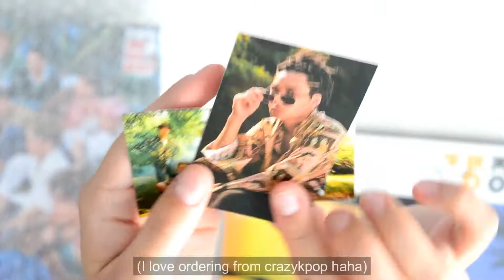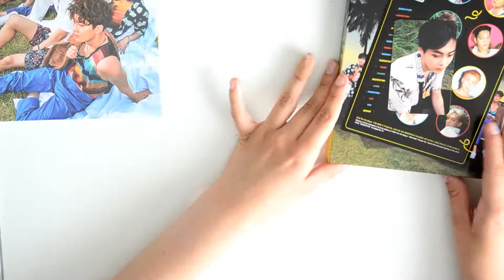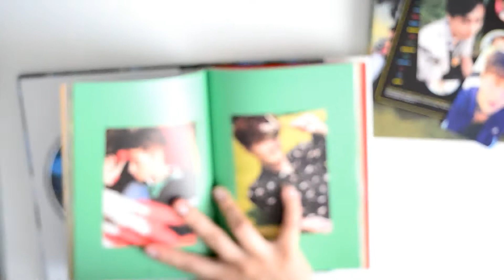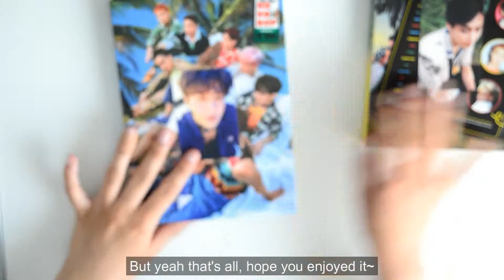☆ #1 kpop haul: exo the war ☆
My very first unboxing video, hope you enjoy it ;;

used for editing: Wondershare FilmoraGo